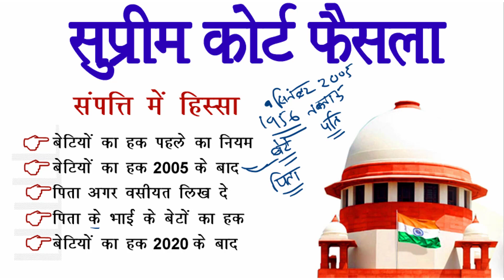संपत्ति में बेटी का हक सुप्रीम कोर्ट फैसला | pita ki sampatti mein beti ka adhikar supreme court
Cover Topic:
pita ki property me beti ka adhikar supreme court
pita ki sampatti me beti ka adhikar
pita ki property me beti ka adhikar
paitrik sampatti me beti ka adhikar
paitrik sampati par beti ka adhikar
property me beti ka hissa

About this video:
आज इस वीडियो में आपको पिता की संपत्ति में बेटियों का हक और सुप्रीम कोर्ट का फैसला और सुप्रीम कोर्ट ऐतिहासिक फैसला और बेटियों को पैतृक संपत्ति में हक पर सुप्रीम कोर्ट का ताजा फैसला और पैतृक संपत्ति में बेटियों का हक